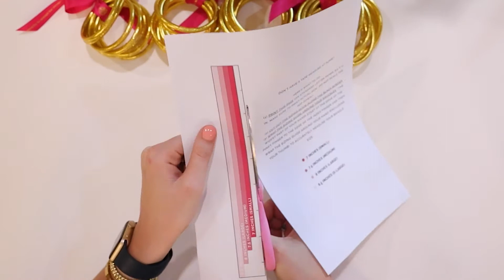BuDhaGirl Sizing Guide Without A Tape Measure For All Weather Bangles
Don't have a tape measure?

• Watch the above video for the complete steps.